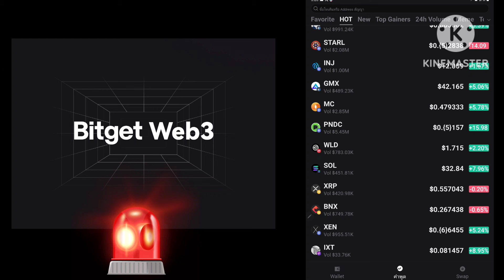การอนุมัติข้อเสนอ 12033 ของชุมชน LUNC ถือเป็นช่วงเวลาสำคัญปั่นราคาการของ Terra Luna Classic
กลุ่ม กระดานOKX

WBZV35NH6